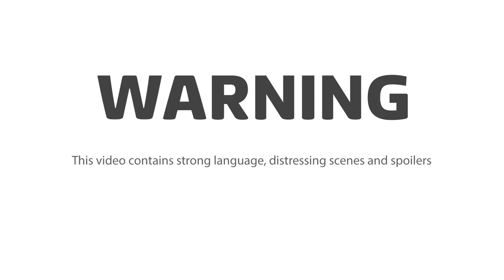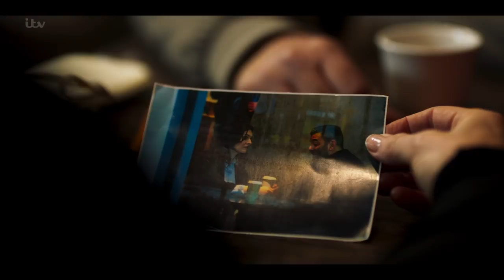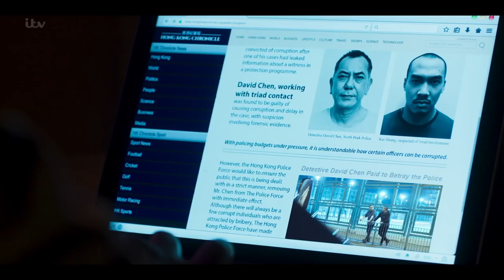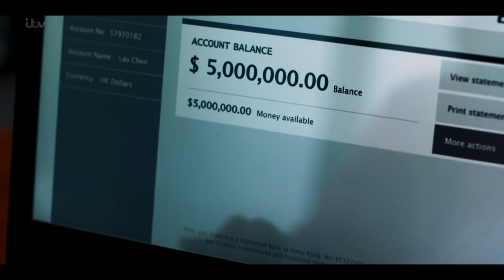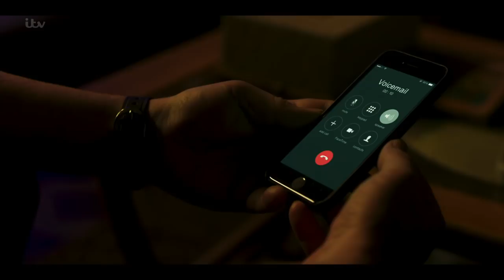Strangers | The Story So Far | ITV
Catch up on every thrilling twist and turn as Jonah is drawn deeper and deeper into a web of conspiracy as he comes to terms with this utterly alien and unfamiliar environment, battling to uncover the truth about his wife’s death. Catch up now on the ITV Hub